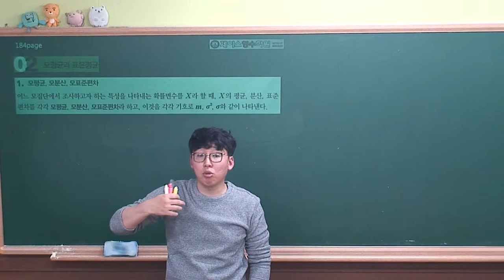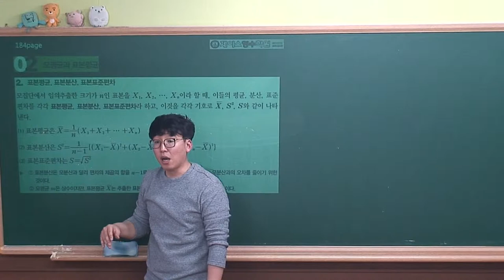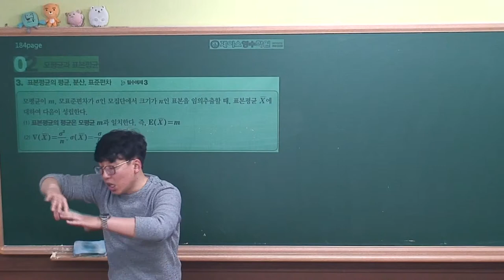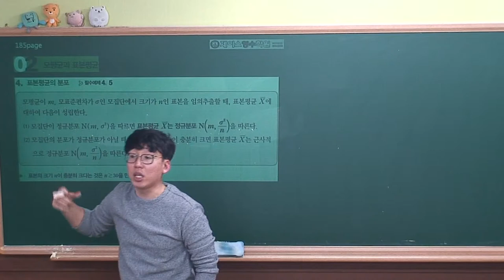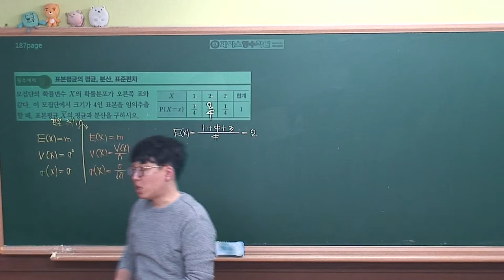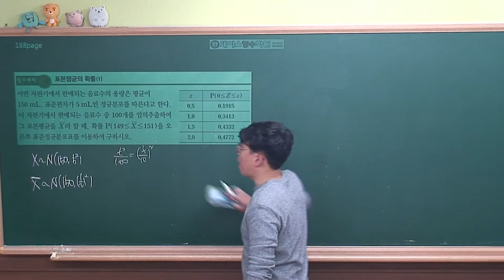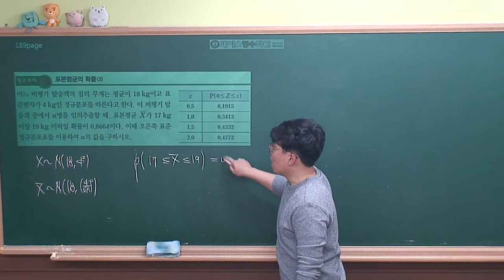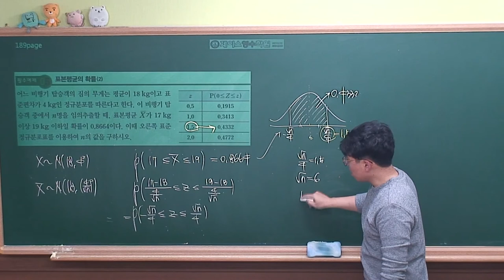[확률과통계 개념원리(2019년 고2)] Ⅲ-02(2)모평균과 표본평균